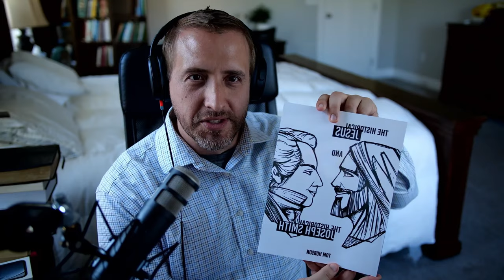Introduction to Tom Hobson